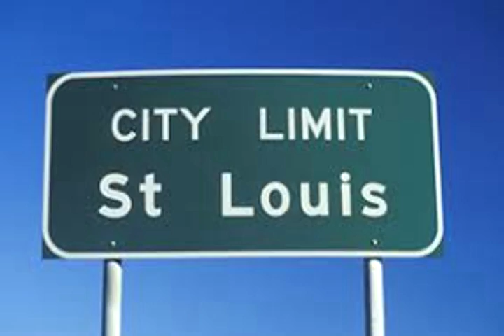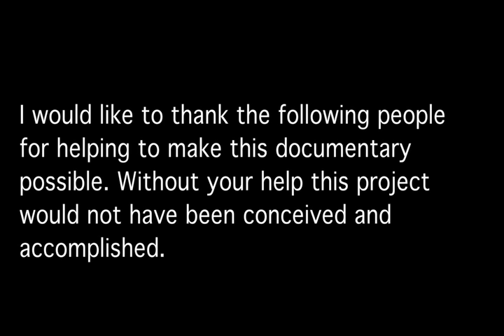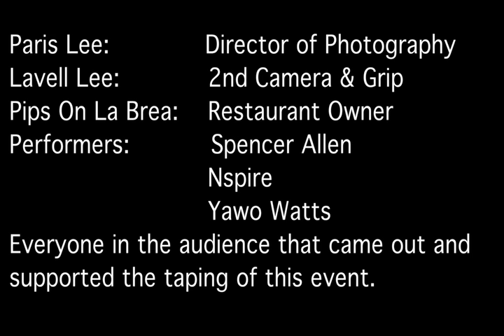Spencer Allen Director's Cut Speaking In Tongues